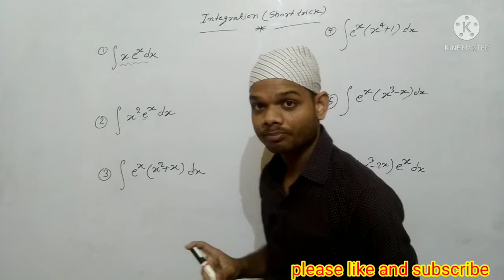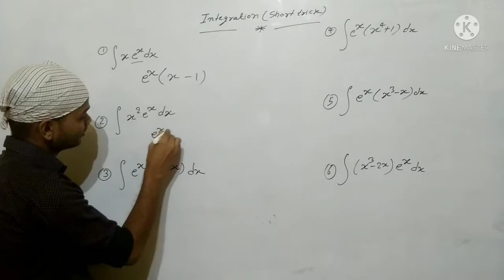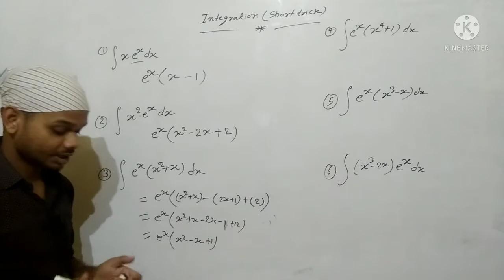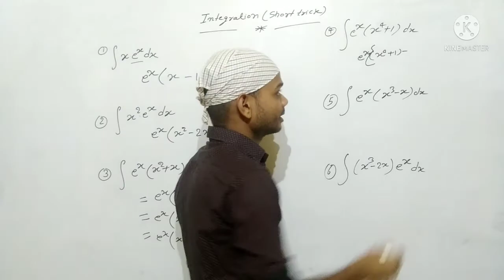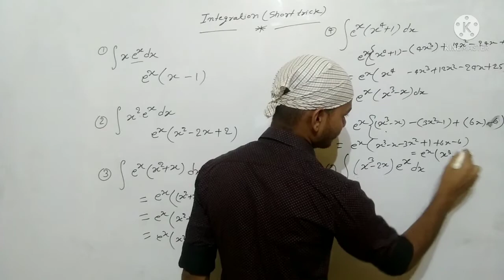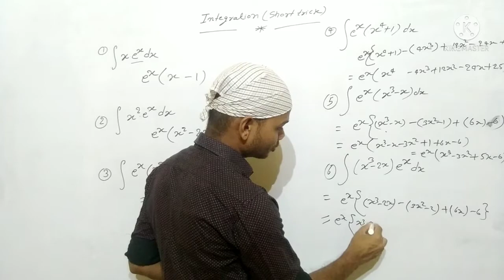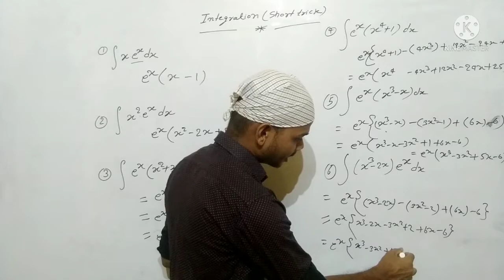Integration short trick | integration shortcut for jee main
Integration short trick /Integration shortcut method for Jee main,NDA, Airforce

Hello Dosto welcome to Online Mathematics Classes